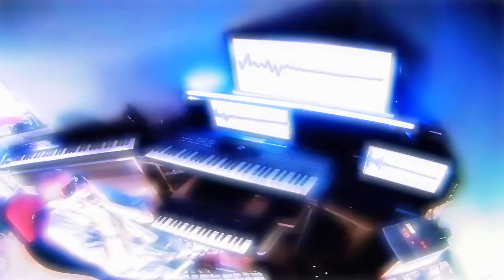Coco Sun - instru Rap Sebeat Prod 217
Instrumental 217 - Elle est simple propre et épuré affiné raffiné et Affûté . Ref de Flow : 186 BPM Trap quoi ;-)